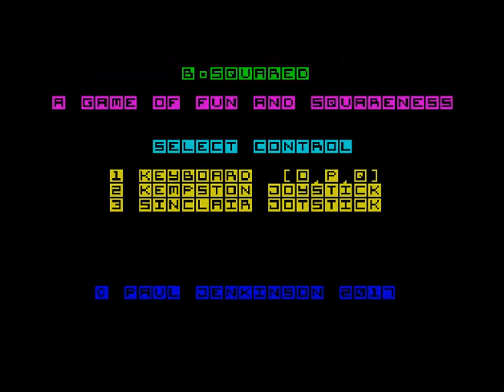B-Squared (ZX Spectrum)